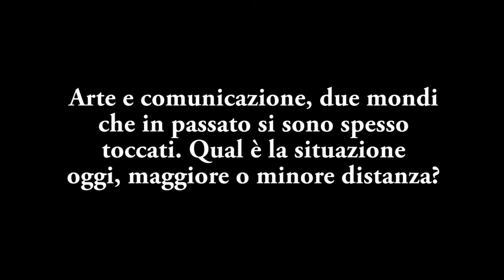Paolo Fabbri su arte, comunicazione e mercato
In ricordo del semiologo Paolo Fabbri che ci ha lasciati ieri.
Fabbri, riminese, insieme a Umberto Eco è stato tra i pionieri della disciplina e uno dei principali studiosi che ha messo la semiotica in relazione con il linguaggio delle arti visive.

Questa breve intervista è stata realizzata nel 2015, a cura di ICS Pomilio Blumm, in occasione del XLII Convegno AISS.